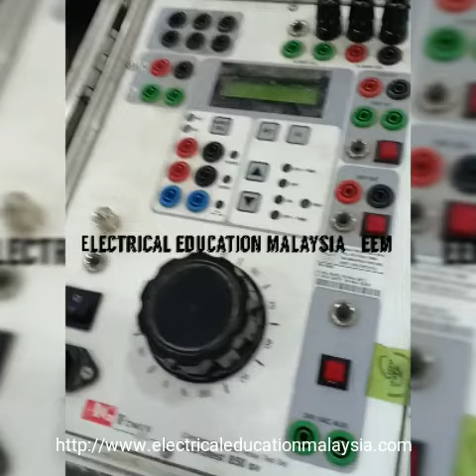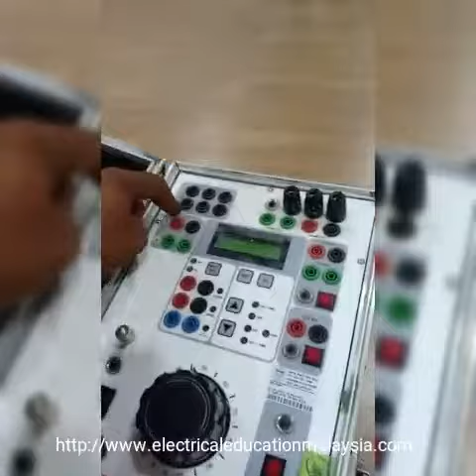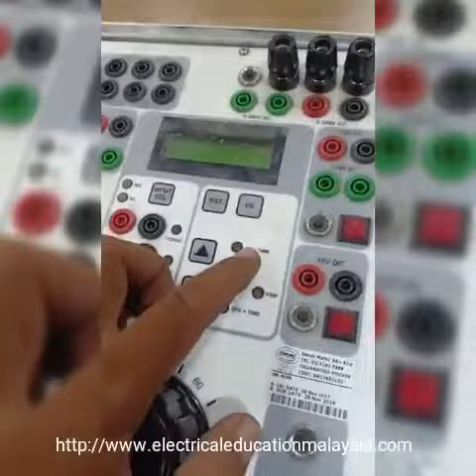Secondary Current Injection Test Set | Intro | Electrical Education Malaysia | EEM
Pengenalan:
Secondary Current Injection Test Unit ini biasa digunakan untuk melakukan ujian pada peranti / protection relay unit seperti Earth Fault & Over current relay, Earth Leakage relay unit fan sebagainya. Boleh juga digunakan semasa kerja kerja Elctrical  Testing and Commissioning works dimana apabila diperlukan nya.

Biasanya unit ini dapat dilihat semasa kerja kerja re-calibration protection relay works.